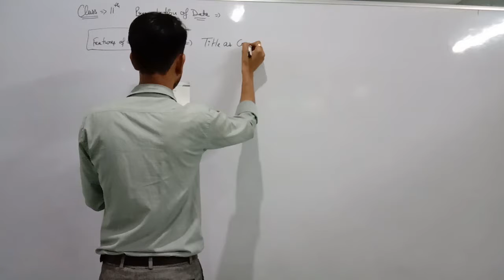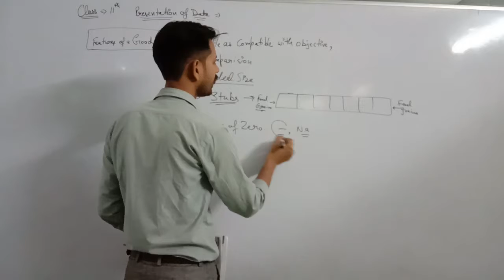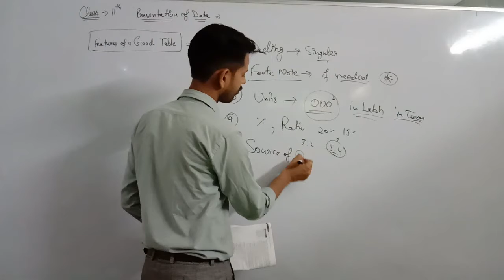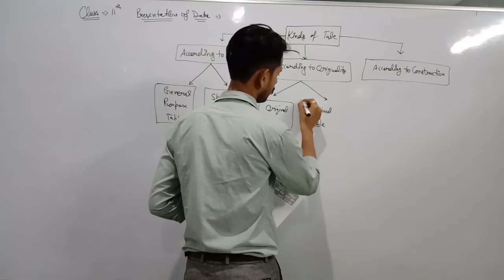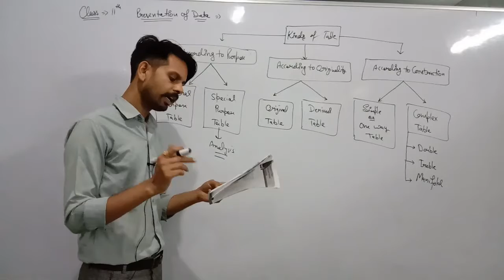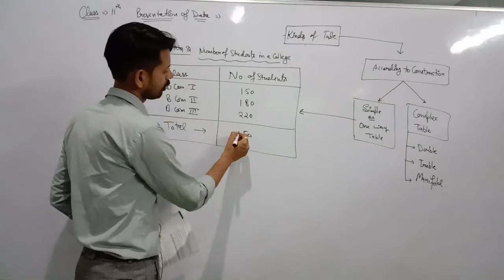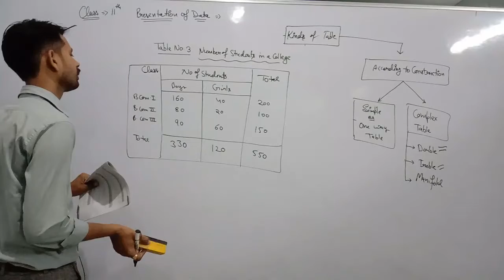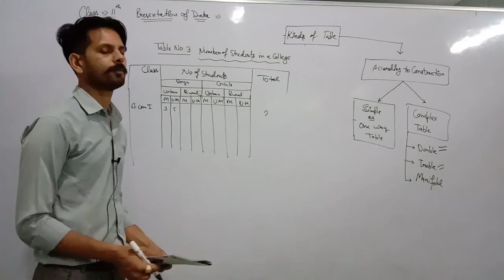11th Economics | Presentation of data | Features of a good table and kinds of a table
11th Economics | Presentation of data | Features of a good table and kinds of a table